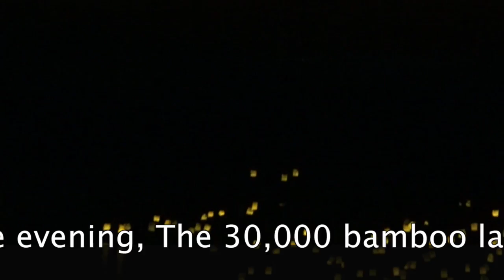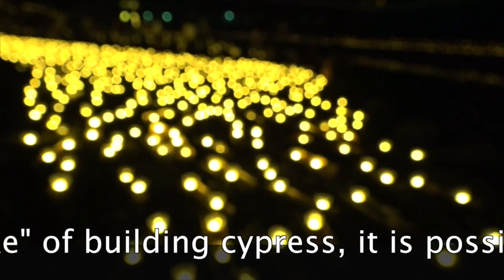千年あかり SENNENN AKARI English Version 2